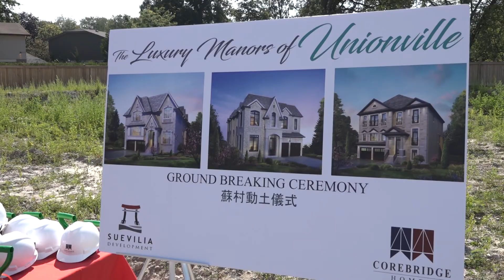“江苏村”破土动工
由加拿大著名华裔地产开发商Corebridge汇鸿开发集团和加拿大江苏总商会共同携手投资开发的“苏村”独幢别墅社区1日上午擧行剪彩破土动工仪式。
开工典礼上，湛山精舍主持达义大和尚特地前来为项目做了祈福仪式，人头传动，香烟袅袅，为现场增添了无限的祥瑞之气。三级政府人士，包括联邦国会议员蔡报国、万锦市议员何胡景、杨绮清、约克区区议员李国贤、安思创、烈治文山议员陈志辉等。及银行代表、金融界人士、地产届精英、商会会长等社区侨领参加了典礼，全加华人联会共同主席钟新生、李景辉等百余位嘉宾到场祝福。　开工典礼上，汇鸿开发集团执行董事、加拿大华商联合总会会长、江苏总商会会长王海澄博士向来宾们致辞中说，他近年来一直努力在为华商商会的会员们寻找共同投资项目，以带动商会发展，同时帮助会员特别是近年来越来越多的新投资移民重新创业、开拓商机。近年来，加拿大江苏总商会已经成功实施了多个众筹投资项目，探索了许多创新模式，取得了很多经验，去年底刚刚成功完成的“多伦多航空学院”的并购就是典型的优秀案例。这次的苏村项目的开发，是带动了华商众筹投资房地产开发事业，进入加国主流社会的商业运营，同时也是为全加华商联合总会的众多商会众筹投资探索出一种新模式，希望今后能有更多的川村、浙村、沪村等成果的出现。　据王会长透露，江苏的园林享誉世界，以后江苏总商会还有计划在多伦多打造一座苏式园林小区，让加拿大人也能体验地道的中国苏式园林文化。联邦国会议员蔡报国致词表示，作为本区的国会议员，他非常希望看到本区的居民能够有更加幸福、安全的生活，苏村的开工建设，不仅能提高居民的生活质量，也能够促进万锦城市化的水平。烈治文山市政府经贸发展委员会主席陈志辉议员特地赶来道贺，作为加拿大城市建设委员会全国理事，他觉得这个项目非常具有典型的代表意义，为今后华人市场的开发建设提供了一个样板，他非常欢迎下一个类似的项目会落户在烈治文山市。此次的开工典礼还有个特别之处：开发商把在全部业主请到了现场，让他们亲身参与自己住宅的动土仪式，手持金铲与各界社会贤达共同一起破土，让业主们感到了前所未有的自豪感。苏村位于加拿大大多伦多地区万景市Highway 7和Village Pkwy的东北角。该项目的顺利开发得益于开发团队的高效运作，项目开始于2016年12月，从土地洽谈、购买、立项、规划、审批，销售直至动工，前后仅用半年多时间，首批精装豪宅预计明年春即可入住。这种速度在加拿大的城市开发、房屋建设的历史上都是罕见的！